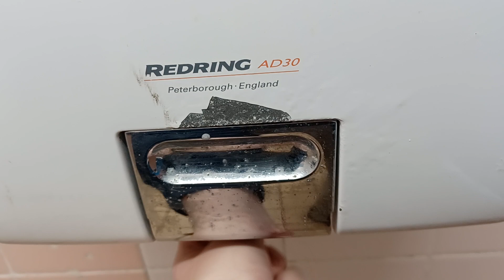Redring AD30 hand dryer, Public toilets near the Quay ♿🗝️, Christchurch, Dorset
This is a Radar key toilet.
This hand dryer is not as powerful as the Windsor Dryer and the air was warmer, This does dry my hands reasonably well.